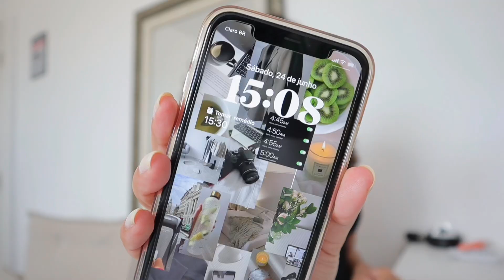GRWM | Arrume-se comigo para um rolê 🌇💌 make, look + vlog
Eaí manas 🤍

Trouxe um GRWM (arrume-se comigo) para ir vê o pôr do sol 🌅

Vídeos todas as quartas-feiras e sábado 18 horas
Até o próximo vídeo beijos 🥰.

ME SIGA NAS REDES SÓSIAS.

Sobre mim :
Tenho 21 anos
Gravo com Canon m50 mark ll
Edito pelo CapCut